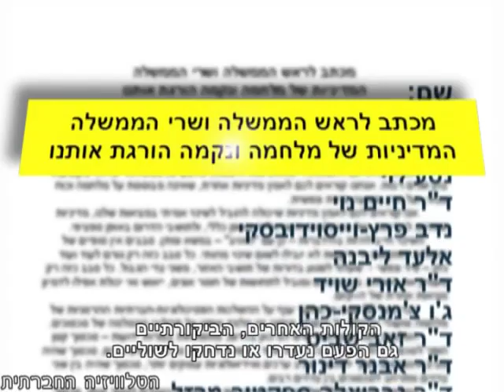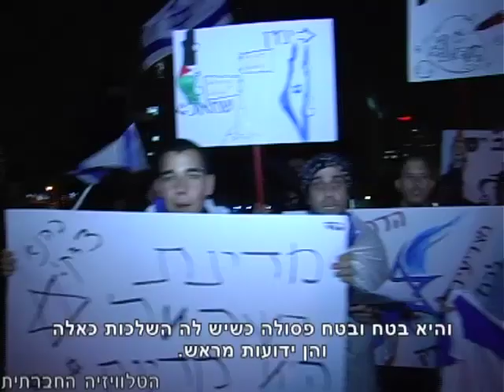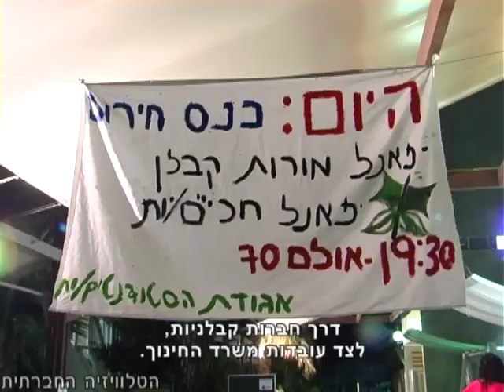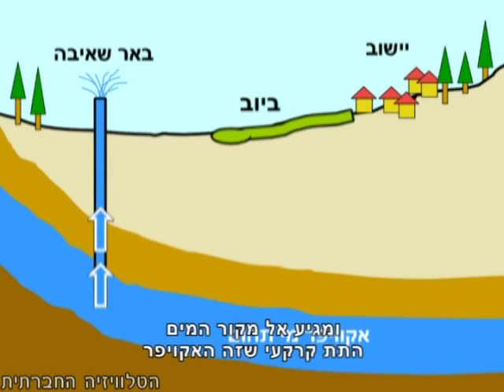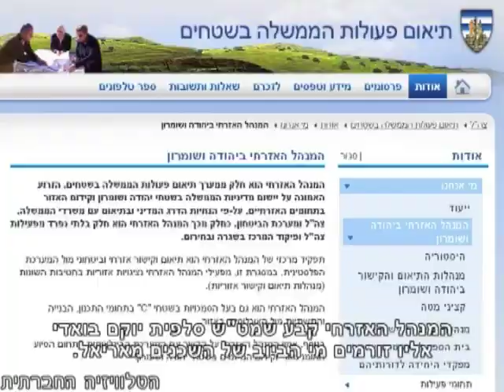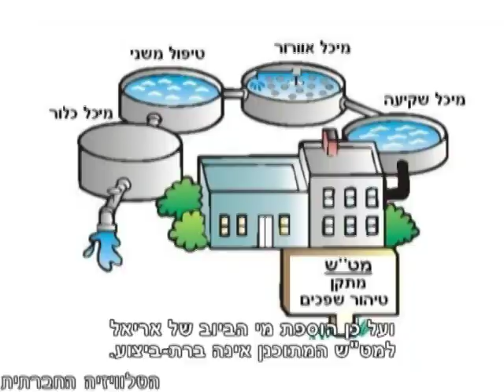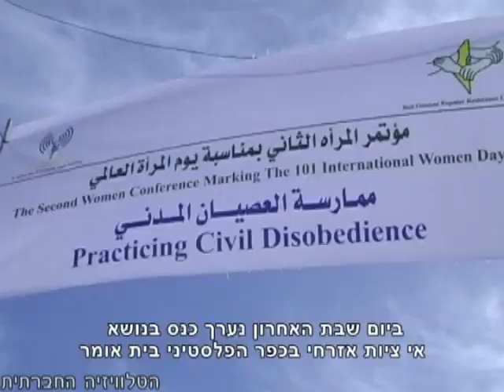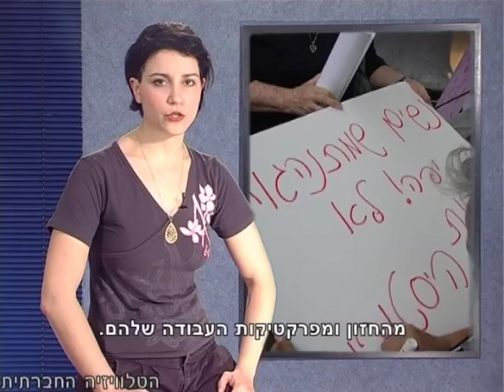סדר חברתי 14/3/2012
מגזין האקטואליה השבועי של הטלוויזיה החברתית. השבוע במהדורה: תקשורת אחידה ומגויסת אל מול הקולות שנעדרו מהמרקע במהלך חילופי האש בדרום. מיישמים את המלצות ועדת טרכטנברג, אך בפועל יוצרים עוול חברתי באמצעות העסקת מורים דרך חברת קבלן. מיליוני יורו הושקעו במתקן לטיהור שפכים בסלפית, אך הביוב ממשיך לזהם את הטבע. רונה קינן שרה, ופעילות ישראליות ופלסטיניות קראו לאי ציות אזרחי ביום האישה הבינלאומי. ולסיום: הזמנה לקחת חלק בהכשרה בנושאי מגדר, אקטיביזם ואי אלימות.